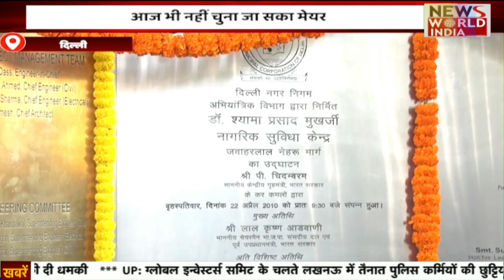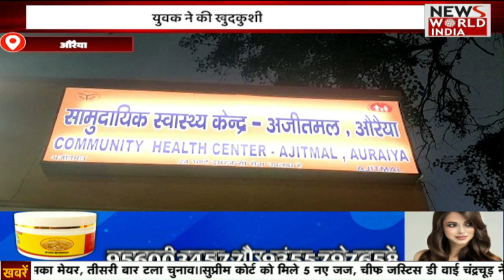देखिए देश और दुनिया की तमाम बड़ी ख़बरों का खास Bulletin | Delhi | MCD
As per the DMC Act 1957, the election of the mayor and deputy mayor is held in the first house after body elections. However, it has been two months since the municipal elections and Delhi is yet to get a mayor.

डीएमसी अधिनियम 1957 के अनुसार, महापौर और उप महापौर का चुनाव निकाय चुनावों के बाद होने वाले पहले सदन में होता है। बहरहाल, नगर निकाय चुनाव हुए दो महीने हो चुके हैं और दिल्ली को अभी मेयर मिलना बाकी है।